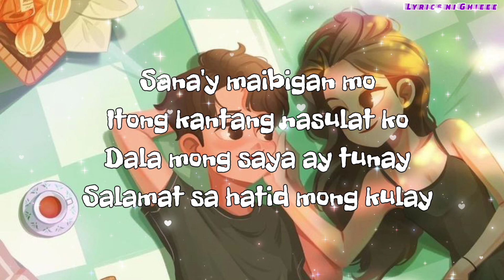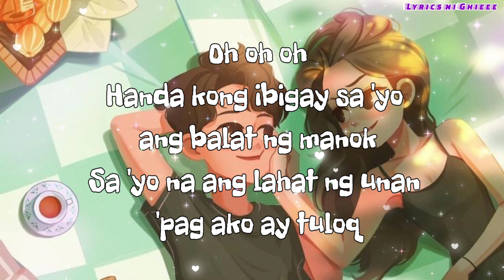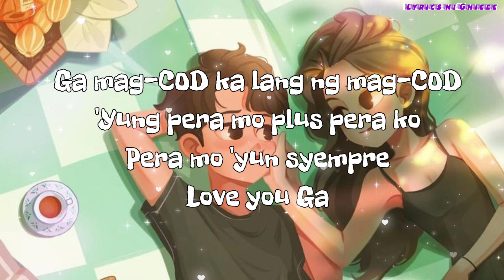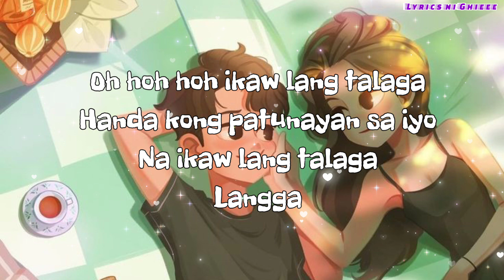LANGGA by Wilbert Ross | Langga lyrics